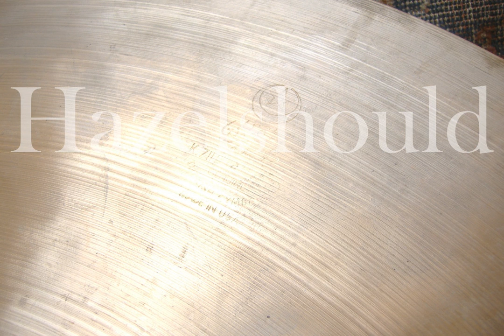Zildjian 1980s K EAK 20" Crash Ride 2216gs